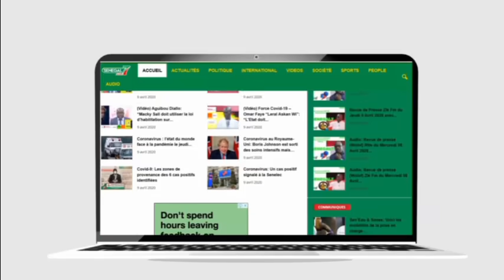Revue de presse (Wolof) Zik Fm du Lundi 04 Mai 2020 avec Ahmed Aidara